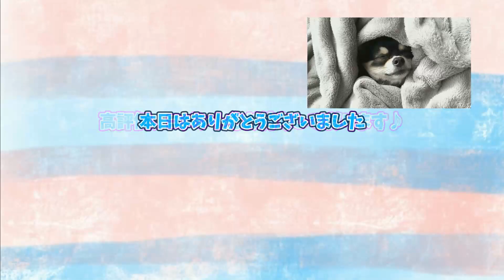犬、チワワなのに満足する運動量が多くて結構めんどくさい。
以上、犬、チワワなのに満足する運動量が多くて結構めんどくさいでした。